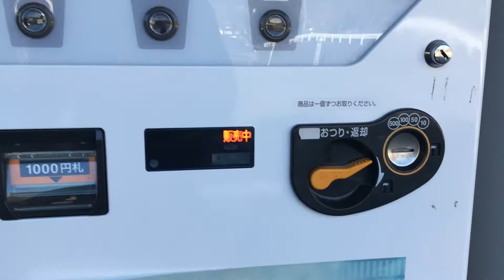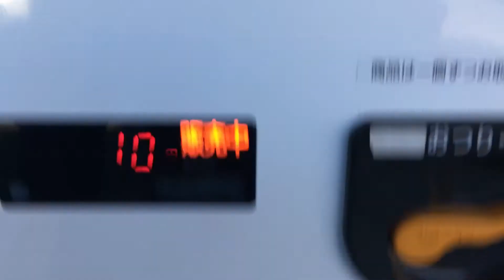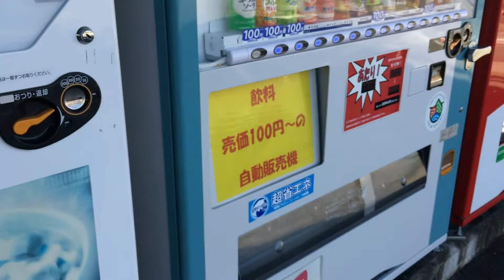カップヌードル自販機でどん兵衛の天ぷらそばを購入してみた。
岩国市美和町の片山商店の自販機コ－ナ－だカップヌードル自販機でどん兵衛の天ぷらそばを購入してみました。
昔はカップヌードル自販機は結構ありましたが、現在では数少なくなっています。
自販機で販売しているのは、縦型のカップ麺です。
また粉末ス－プも最初から投入されています。